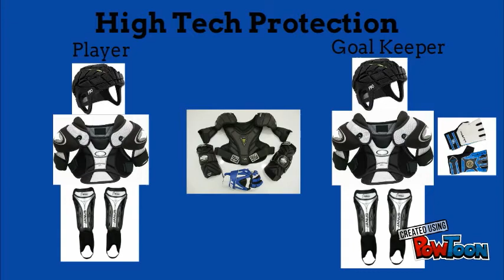Protective Soccer Gear (School Project)